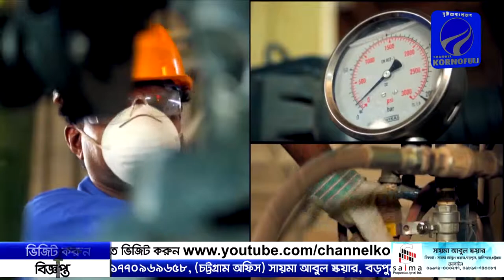একেকটি সিলিন্ডার যেন একেকটি মরণ ফাঁদ !